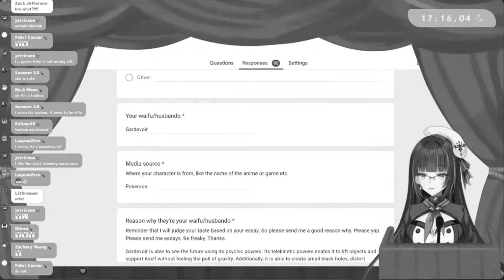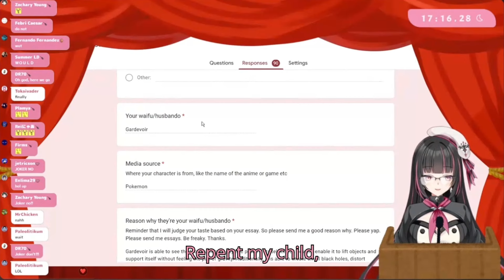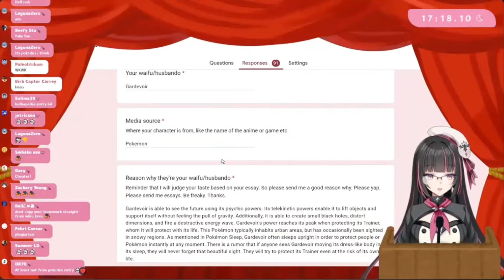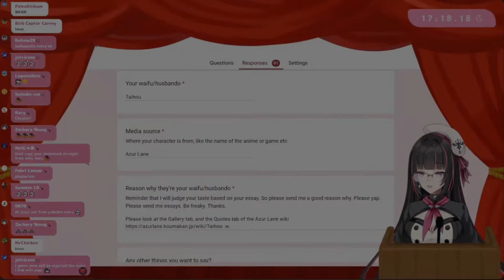Your Waifu is WHO!?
Is it bad if I say I see where you're coming from?
Also, my first clip of Ephemeria! I've been thinking of branching out from the usual EONIA and occasional novamore

Also also, although the strem is kinda old, I hope you still enjoyed the clip!